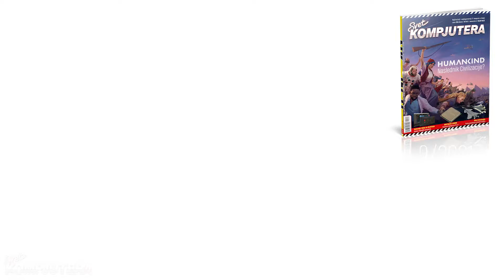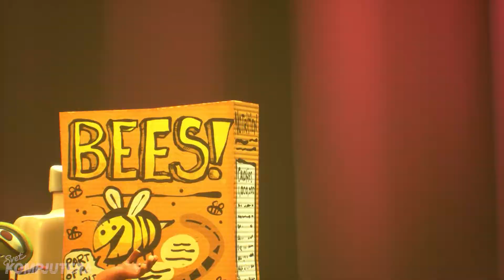Psychonauts 2 | Gameplay sa komentarom | Miodrag KUZMANOVIĆ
Psychonauts 2 | Gameplay | Miodrag KUZMANOVIĆ

Osim kompleksnijeg gejmpleja i „mekših” fazona, igra se od keca prvenstveno razlikuje po spektakularnoj, modernoj grafici...